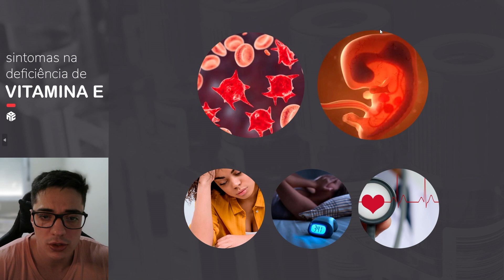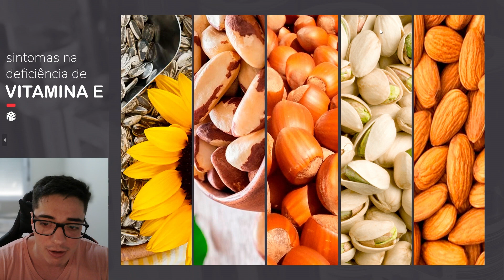Dor muscular, nos olhos e extremidades? Investigue a Vitamina E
É apresentado os fatores de risco, sintomas associados em sua deficiência e fontes alimentares.

- Fatores de risco: Doença Celíaca, Síndrome de má absorção, Cirurgia bariátrica, Hemodiálise, Anemia hemolítica, Talassemia, Genética

- Sintomas: Infertilidade, Alteração menstrual, Diminuição na coordenação, Saúde dos olhos, Aborto espontâneo, Fadiga, Insônia, Taquicardia, Cãibra, Envelhecimento, Trombose, Dificuldade de cicatrização, Ataxia, Neuropatia periférica, Retinopatia, Miopatia

- Fontes alimentares: Semente de girassol, Castanha do Brasil, Avelã, Pistache, Amêndoa

Respeite sua individualidade biológica. Nutrição inteligente, sempre!